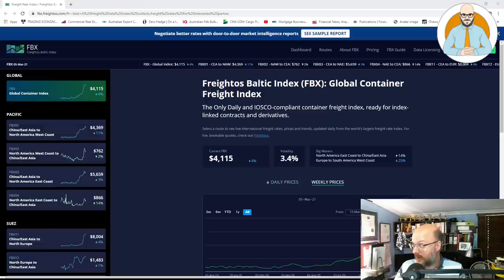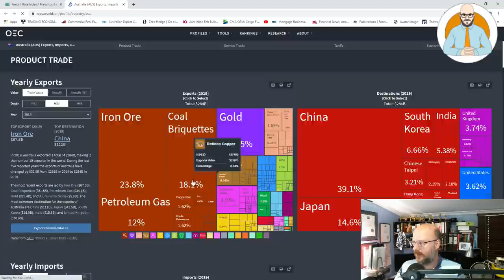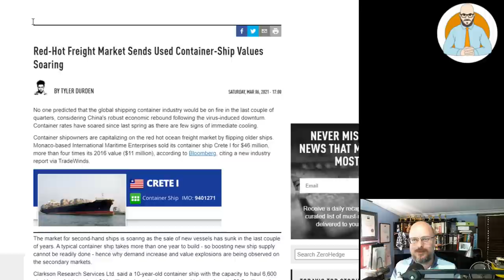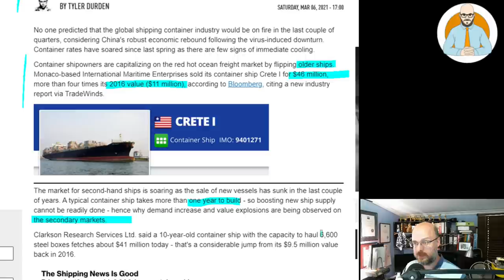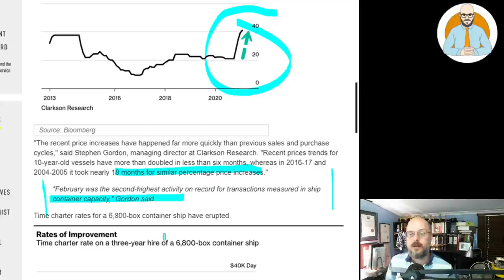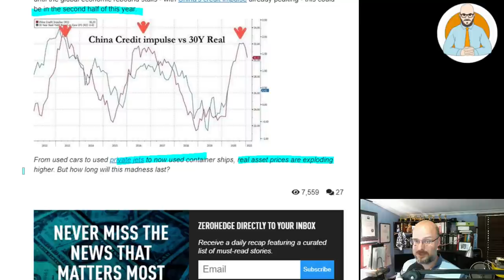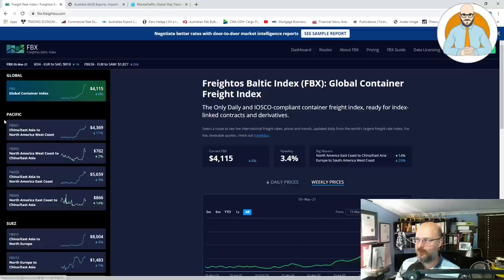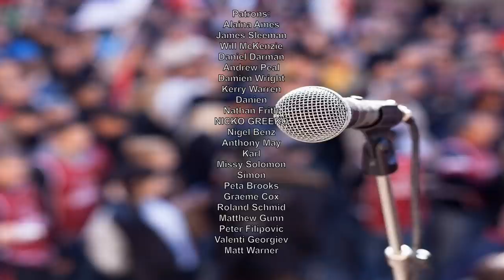Freight Costs Skyrocket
Freight Costs Skyrocket as the value of container ships surge.

Why Buildings Stand Up
Why Buildings Fall Down Why Structures Fail
Great Streets
A Pattern Language

Heise Architecture
Our Architectural Practice.